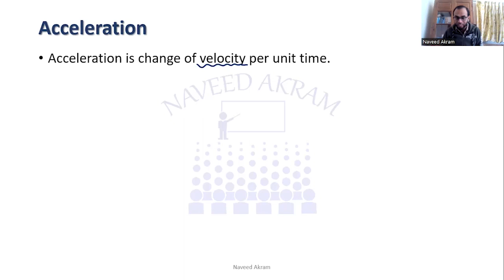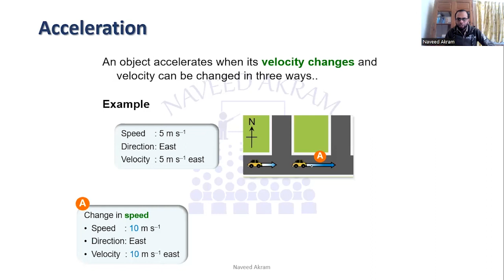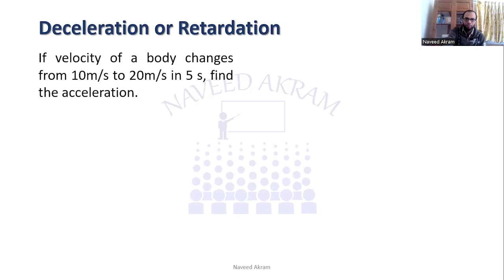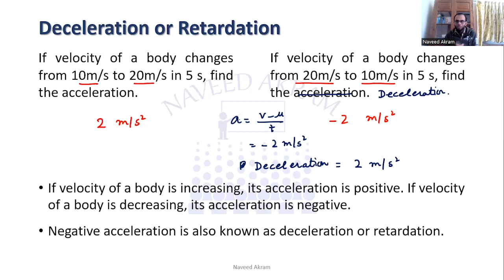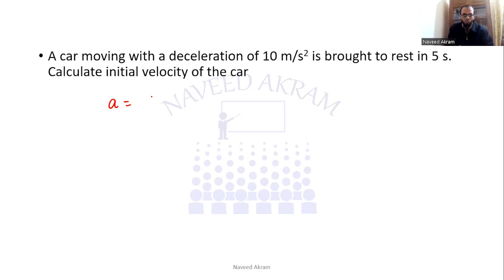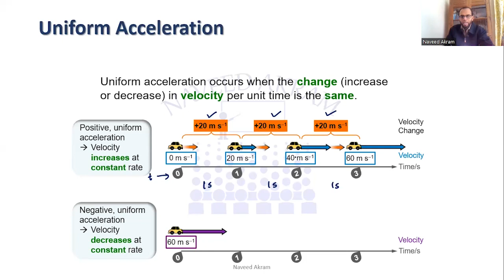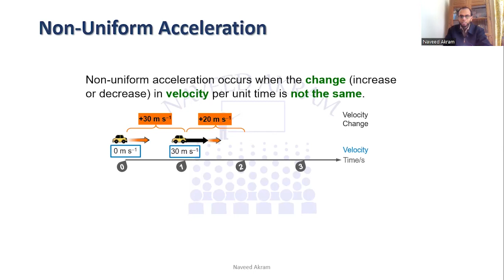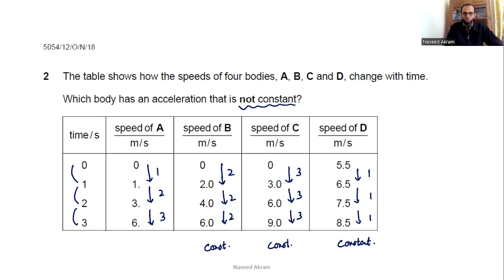Acceleration Kinematics (Motion) O level Physics / IGCSE Physics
This video is about the concepts of acceleration, uniform acceleration, non-uniform acceleration in accordance with CAIE syllabi of O level Physics and IGCSE Physics.